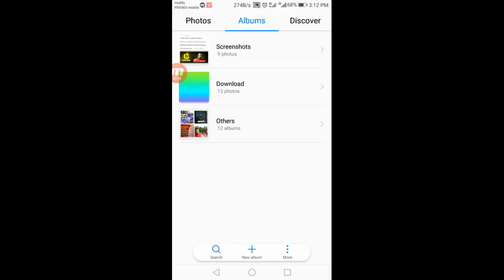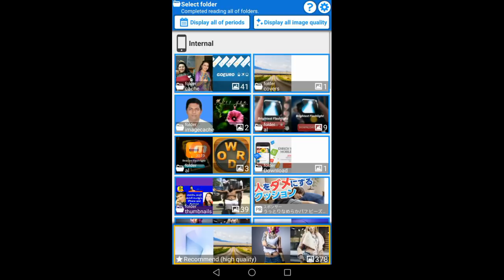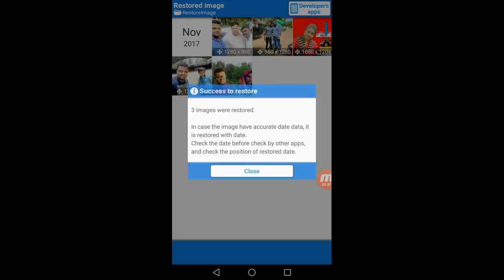how to recover deleted photos Malayalam